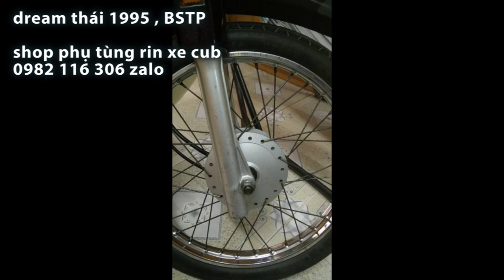95trieu dream thái 1985 BSTP xe keng nguyên rin cho anh e sưu tập xe cổ